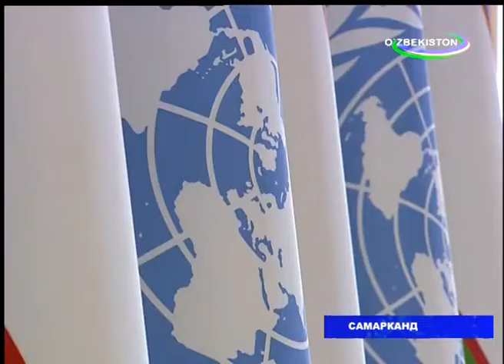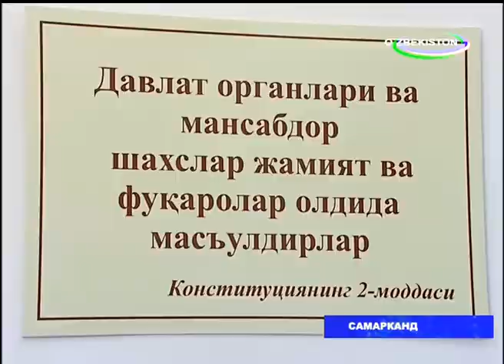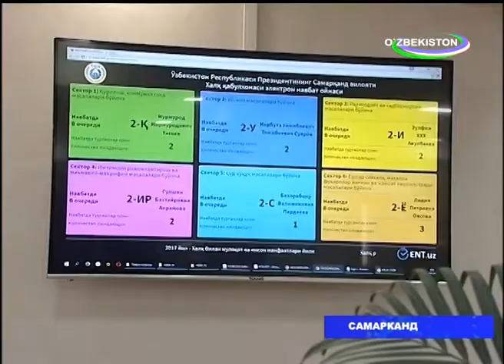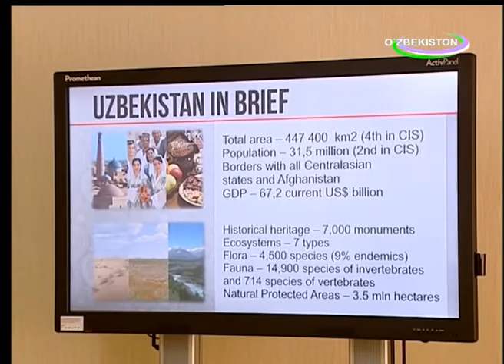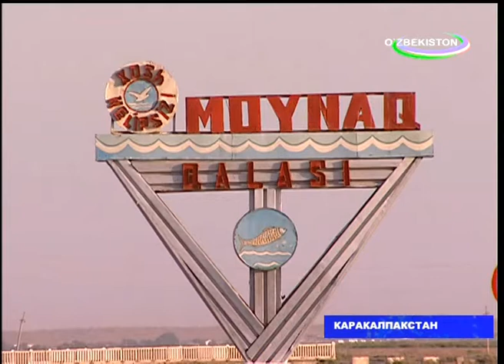Президент Узбекистана 10 июня встретился с Генеральным секретарем ООН